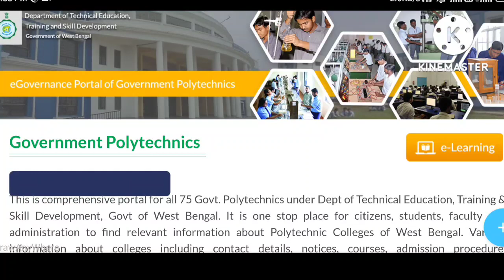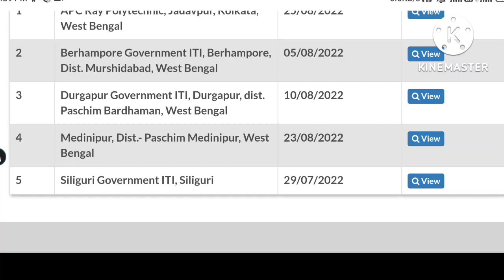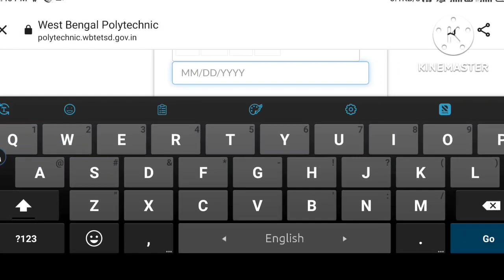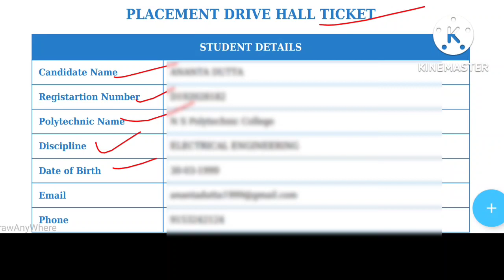DURGAPUR JOB FAIR DIPLOMA Hall Ticket Download।। Hall Ticket Download।।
durgapur Govt Iti Job fair 2022.
ITI Pass Job Fair.
Diploma Lass Job Fair.
Latest Job Fair.